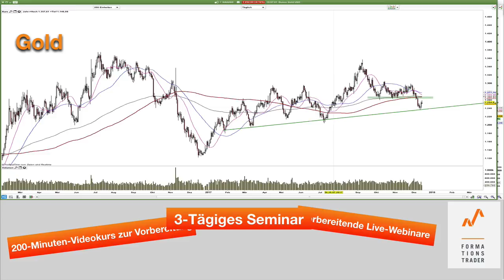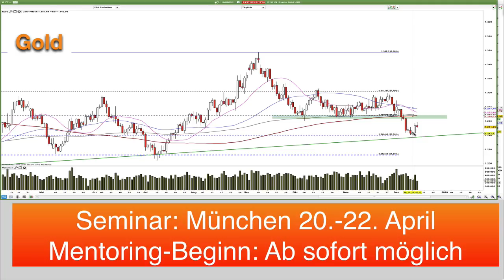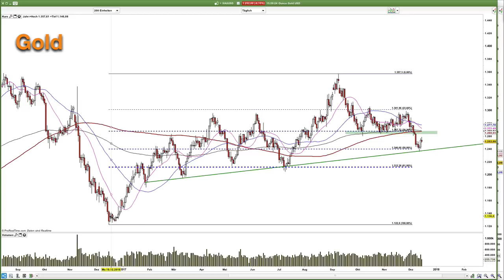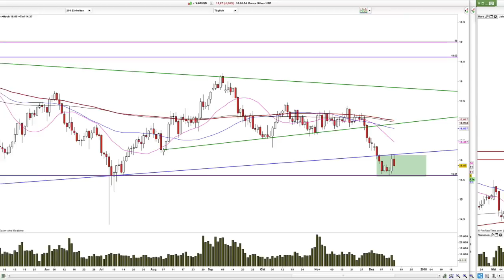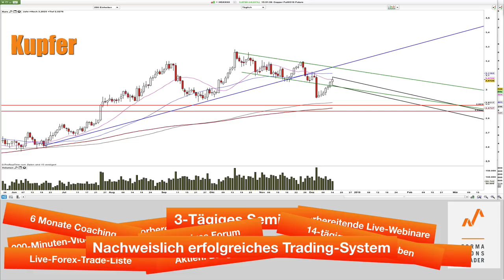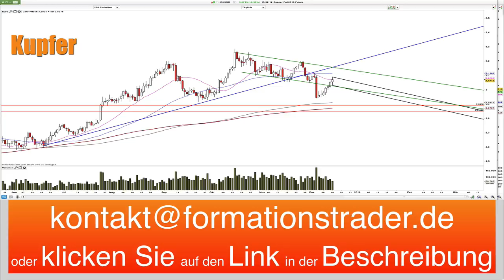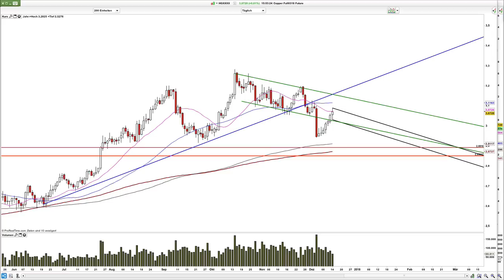Gold, Silber: Wer wird sich durchsetzen?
Gold und Silber bleiben technisch schwach und auf Höhe von Unterstützungen.

Lernen Sie unser Trading-System im Rahmen eines 6-monatigen Mentor-Programms mit dem Seminar vom 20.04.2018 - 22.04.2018 mit 25% Nachlass nur noch bis zum 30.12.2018